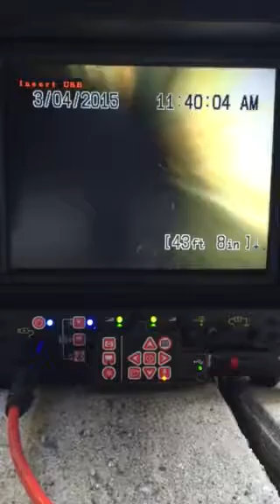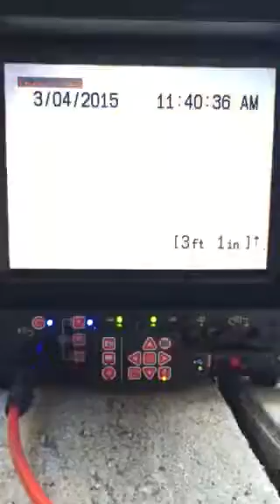3718 Grand View Sewer Inspection Video 3-4-15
Sewer line is in excellent condition.